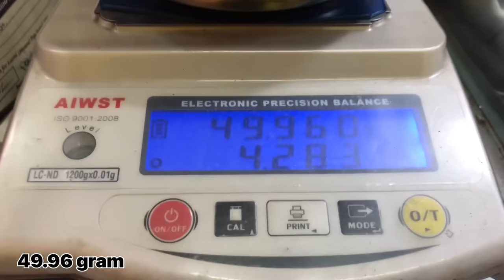Design you should never miss 🤩| silver bracelet design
Silver bracelet design
Unique design of bracelet
Most people favorite bracelet  🤩

This is wire wrapped bracelet, you need 325 inches of wire of 20 gauge 0.91 mm size and another wire is 17 gauge size 75 inches long.

👉🏾My tools- updated—-

Hand drill equipment

Digital caliper

Round nose pliers
Side cutter pliers

Rolling Machine
Bench vise

Jewelry cutting saw

Wire draw plate

Squire anvil

Fireproof cotton

Forming block

Ring size mandrel

Fire gun for soldering

Thank you for joining we make Jewellery ☺️😊